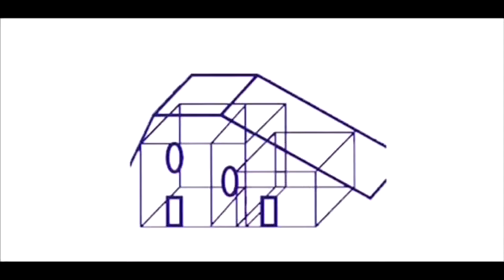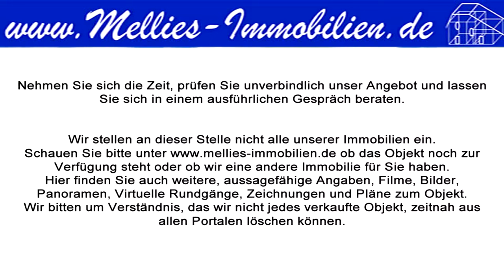Bungalow in Ebstorf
Der Bungalow an sich wird nur noch selten angeboten. Ein sehr hochwertiger Bungalow in sehr guter Lage ist eine Rarität. Genau so eine Rarität haben wir hier.

Bis vor kurzem bot dieser Bungalow der Eigentümerin ein wunderschönes und gemütliches Zuhause. Doch das Alter überzeugte sie, dass ein neuer Lebensabschnitt beginnt und nun trennt sie sich mit schwerem Herzen von ihrem Haus.

Auf einer Wohnfläche von ca. 112 m² befinden sich drei Schlafzimmer, ein Wohnzimmer, eine Küche, das Badezimmer und ein Gäste-WC.
Das Wohnzimmer ist der größte und beeindruckendste Raum im Haus. Auf ca. 40 m² bietet er viel Platz, um sich eine gemütliche Relax-Zone zu schaffen. Hier ist der richtige Ort für die Entspannung nach einem anstrengenden Tag, für Familienabende oder um Freunde oder die Verwandtschaft einzuladen. .